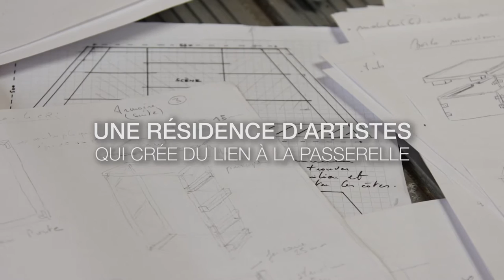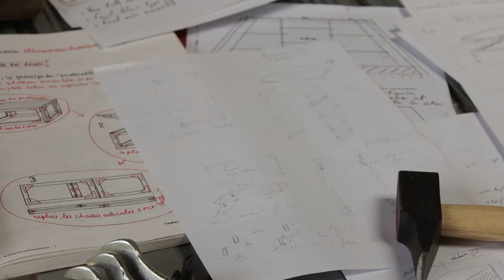La Passerelle crée du lien avec sa résidence d'artistes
La Passerelle, lieu culturel (mais pas que) géré par la communauté de communes du Pays de Menat, a mis en place une résidence artistique qui implique un chantier d'insertion local. Nous avons recueilli 3 témoignages autour de cette démarche.

Erratum : le titre de la musique créditée est "J'aime pas lire"